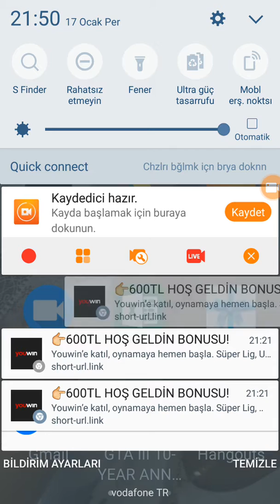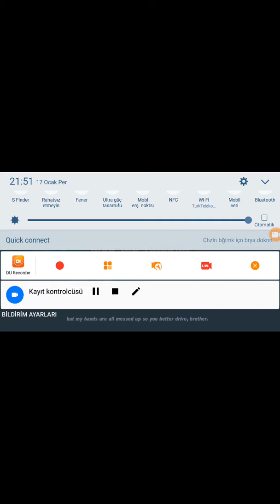GTA 3 oynadımmm telefondan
Tableti telefona dönüştürdüm